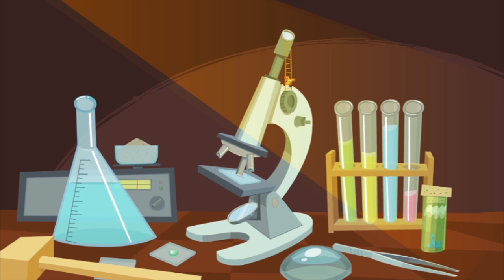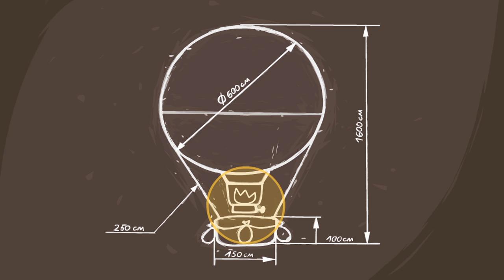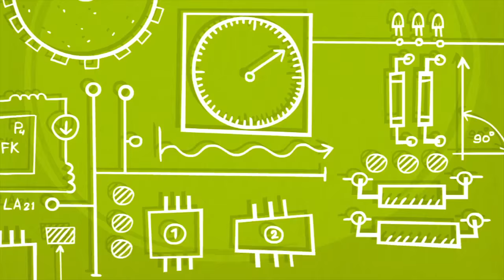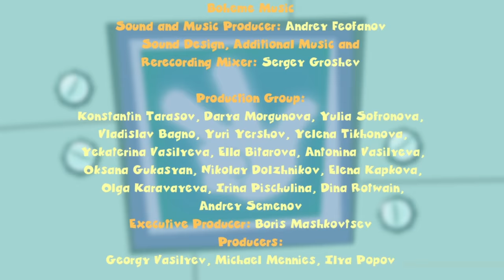★ The Fixies English - The Balloon / The Batteries ★ | Videos For Kids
The Balloon
Tom Thomas accidently bounces a ball right into a ceiling lamp and breaks it. Papus flies up in a hot air balloon to repair it.

The Fixies is the English version of the popular Russian show, Fixiki

Key Characters:
TOM THOMAS:

MASIYA:
She is the mother of Simka and Nolik. A kind and gentle soul, Masiya is an extremely skilled Fixie who specializes in electronics. Masiya works from morning till night – fixing and cleaning anything that is in need of her expert care, because she just loves when everything is in perfect working order. But most important for Masiya are her children. She takes loving care of Simka and Nolik and tries to protect them from harm. Having lived through a number of close calls in her career, Masiya often worries about her children and lets her imagination get the best of her.

Kids Show ★ The Fixies English ★ Fixiki 2016 | cartoon for kids